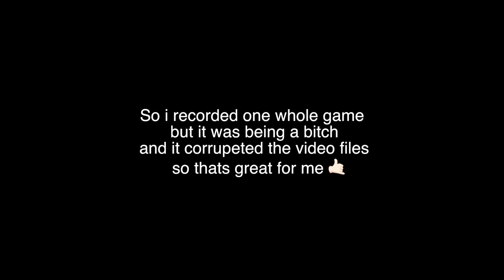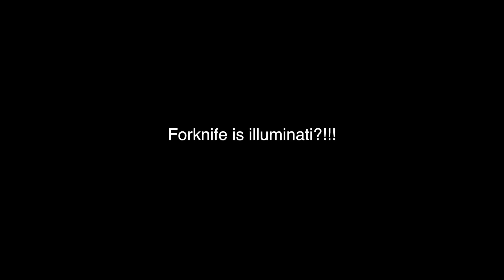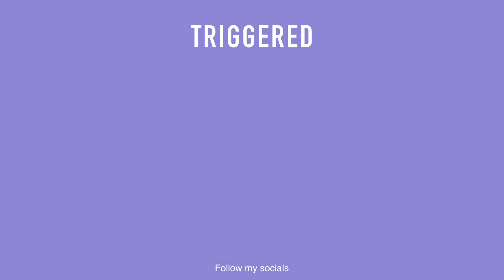I played Fortnite for attention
Hey queens!
Fortnite is the hardest game don't @ me
if you play fortnite and has won a game your a god to me

Sub Count: 34 (Oh Yeashh)